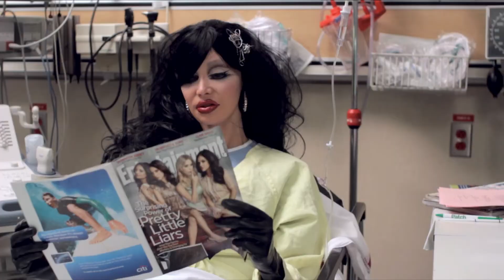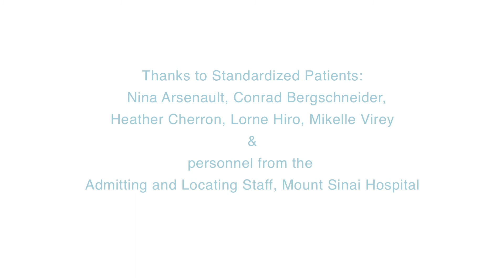Gender Identity (Hospitals) - Measuring Health Equity Project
This video demonstrates an interaction between health-care staff and a patient in Medical Imaging, discussing the gender question.